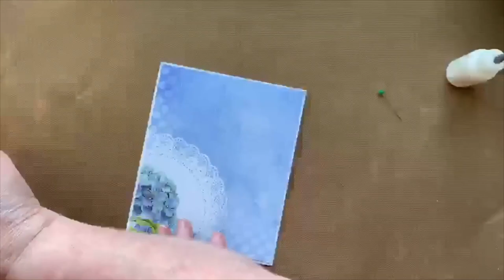Dress My Craft Flower Shaping Video Tutorial